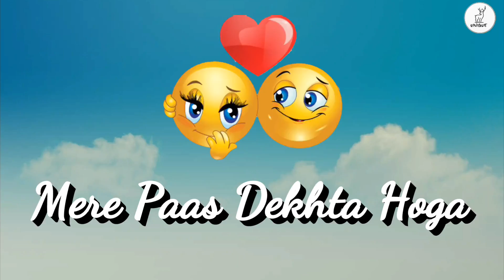Most watching vedios.....😐🤓😎😋😊😉😙😚☺😂😁😀😃😄😅😆🤓🤗🙄😶🙂😑☺😙🤔(17)